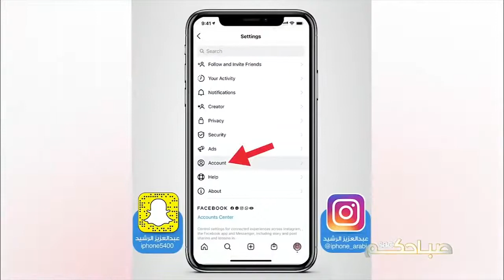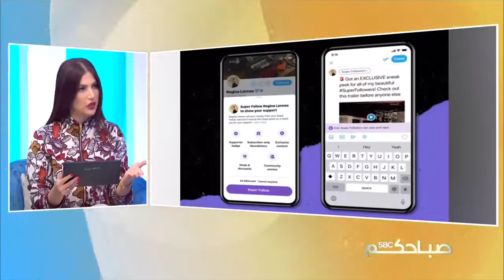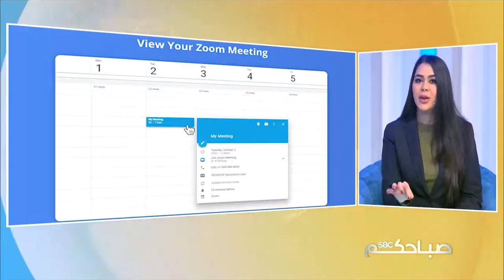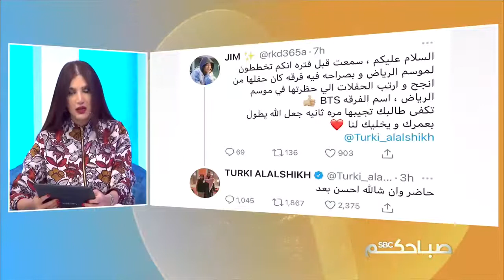صباحكم_SBC | أخبار مميزة من السوشيال ميديا